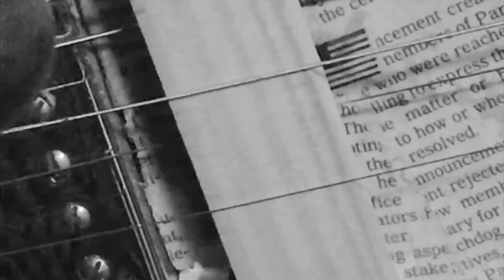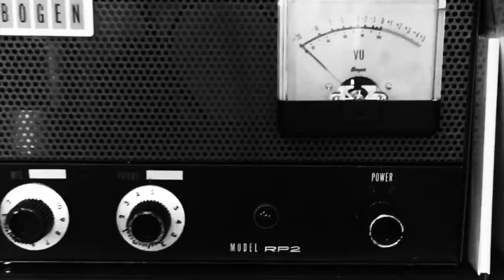bed with ambulance/police light on top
hearsing / rehearsing
bwaplot is: m lenzi - j adamik - s kim-cohen